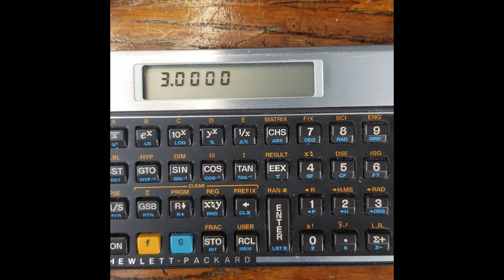SOLD - HP 15C working calculator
This quick video just  shows it working, simple addition and then resetting it.

A vintage Hewlett Packard HP 15C Scientific Calculator.
It comes with an original HP soft case.
2639A03168

Measurements are approximates only:
Width: 5 in / 13 cm
Height: 3 in / 8 cm

Condition: Pre-Owned

IMPERFECTIONS: Scratching throughout. Batteries not included. The coloring around the HP 15C in upper right corner has some wear. The case also show signs of wear. Will need to be gently cleaned up. Possible that some buttons are "stiff".